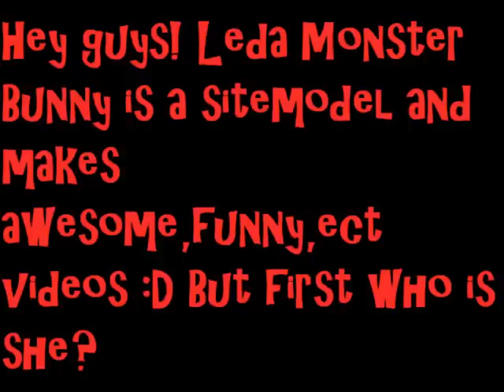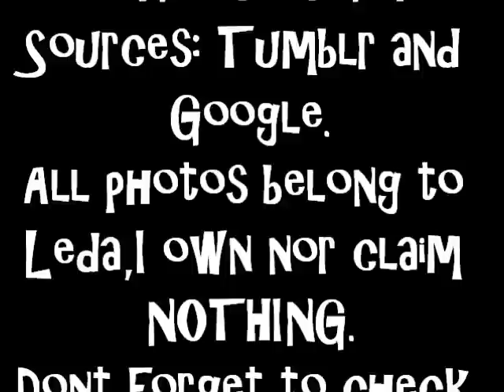Leda Monster Bunny!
Sitemodel and youtuber leda monster! :D